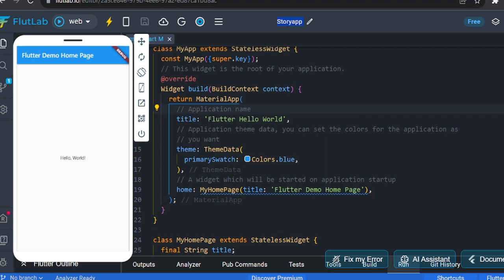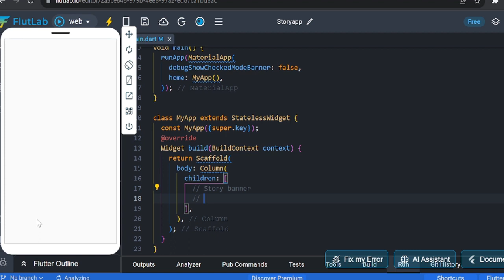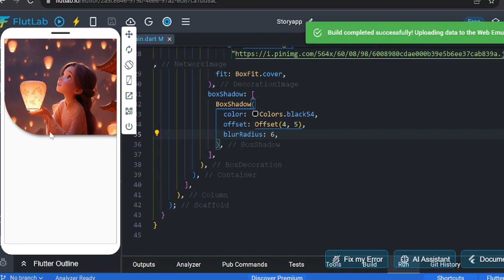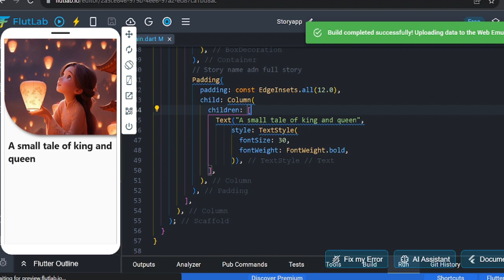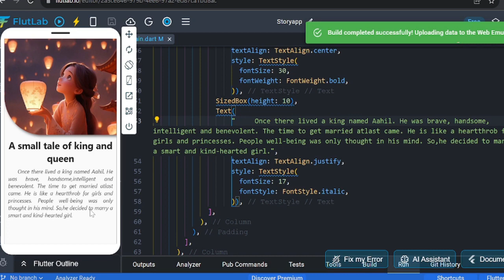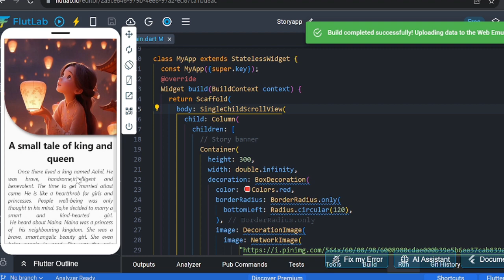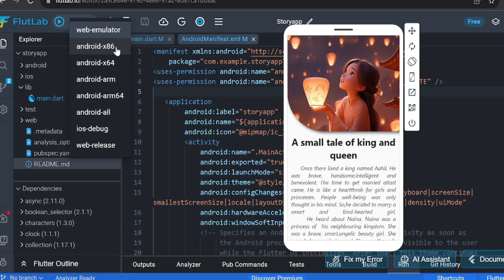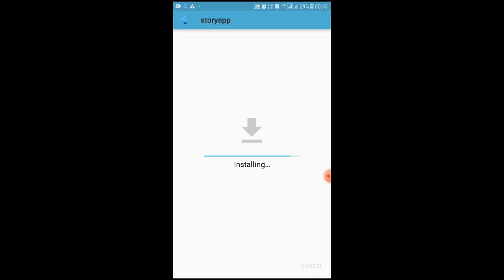apk build flutter | tamil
flutter tutorial. In This video we learn how to create  Ui design build your  android app using dart on Flutter  and using simple widgets [  Text Widget,  Container, Row, Column ] in Tamil.

🔗 Download the source code for this tutorial from GitHub:
will send it soon

🛠️ Required Tools:
- Laptop
- network

Key Point:

0:00 Intro

0:40 Start New Project

01:10 Void Main

01:32 Stateless Widget

02:30 Story banner

06:20 Story title

08:01 Story

12:47 Add permission on .xml

13:36 build .apk